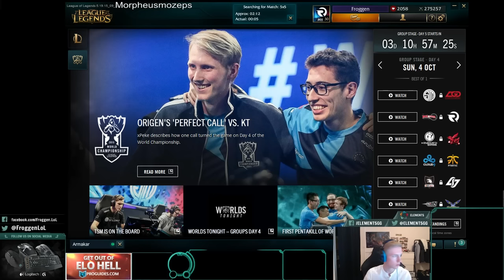Froggen - Wukong vs Katarina - Mid (Ranked Gameplay)